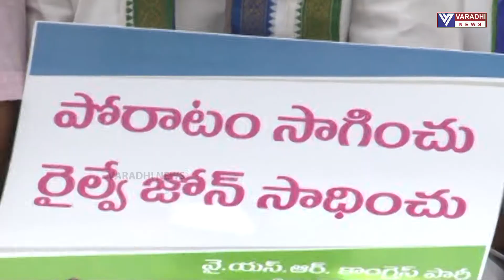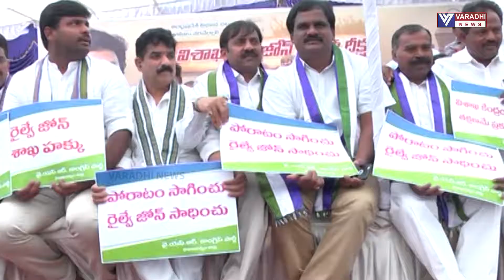VSP01 02 YSR CP NIRASANA ON BUDGET